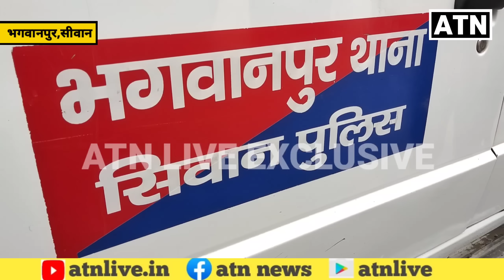बड़ी खबर- SIWAN जिले में सुबह-सुबह हुई 4 हत्या,देखें सबसे पहले EXCLUSIVE-ATNLIVE.IN